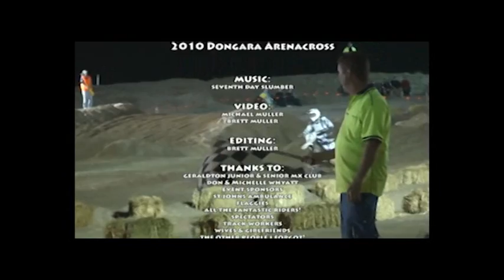Dongara Arenacross 2010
2010 Dongara Arenacross:
Hosted by the Geraldton Junior & Senior Motocross Club